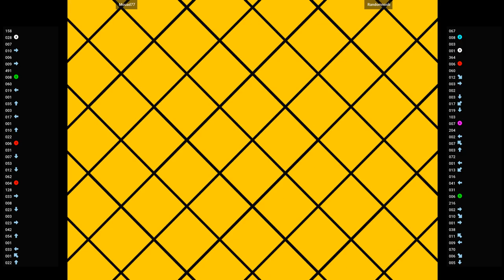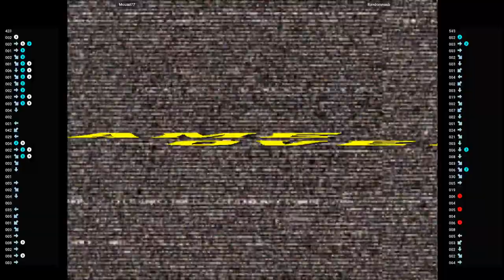CVS2 🕹 Mouad77 VS Randomnoob